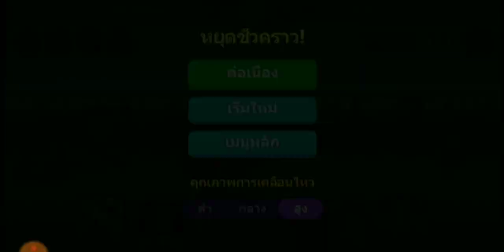Line Rangers - รีวิวลิงครัชล่าสุด!! การใช้งานเป็นยังไงบ้าง?? ทดสอบตีขำๆกับบราวน์โยมิ